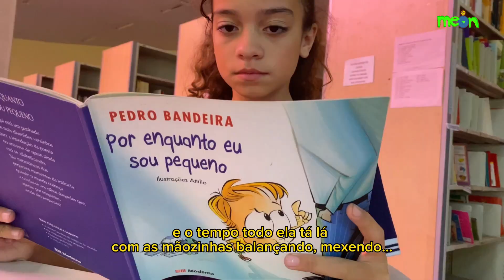MEON JOVEM: Estudante de 10 anos aprende Libras para se comunicar com amigos surdos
Vídeo produzido pela aluna Giovanna Cursino Dias da Silva do 5º ano -  EMIEFM Profª Anna dos Reis Signorini - SEDES - Taubaté